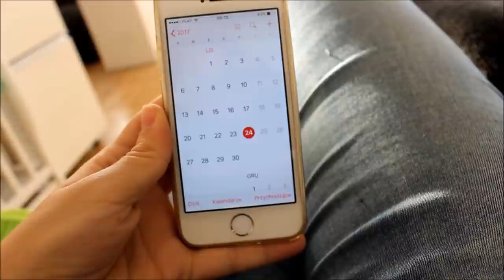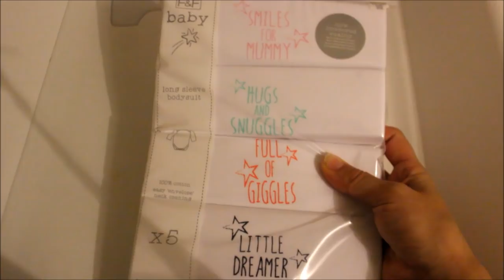Prezenty, zakupy & śmieszek Wiki -DV